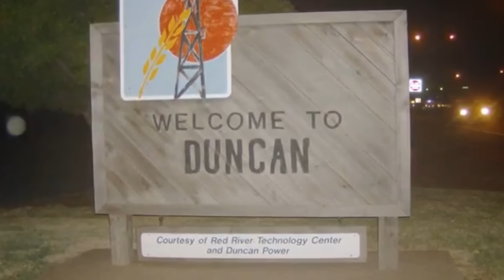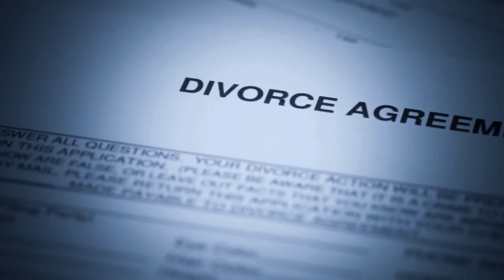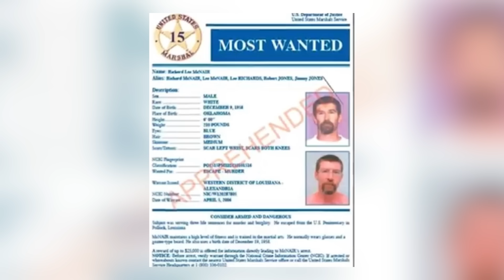الرجل الذي هرب من السجن أربع مرات بطرق عبقرية 🔥